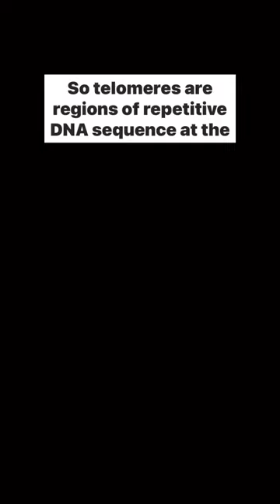How do telomeres play a role in aging?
Learn more about how cellular senescence plays a role in our health.